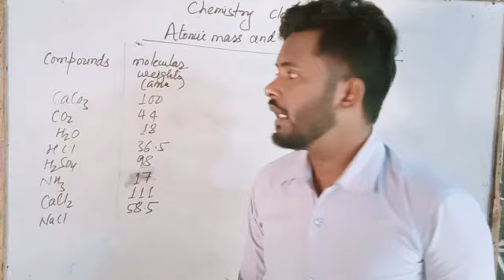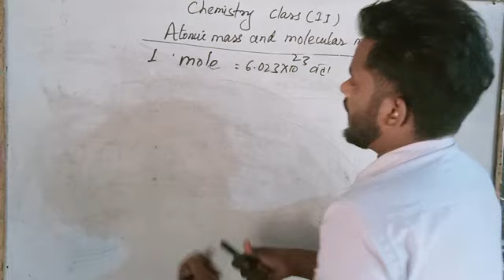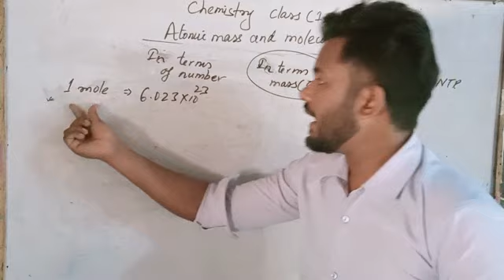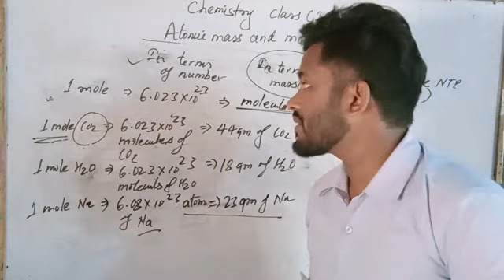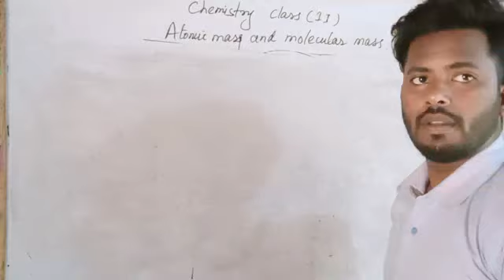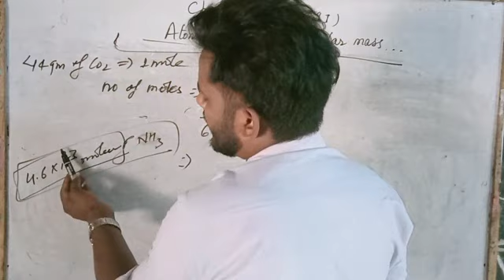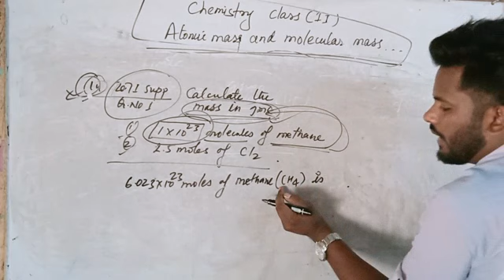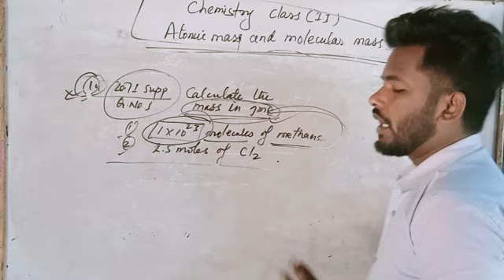Mole concept (part 1) for class 11 (Chemistry) by Asraph idrishee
Mole concept
Facebook: Asraph wajid ali idrishee

Tutor : Asraph Idrishee
Channel : Chem Drugs
Content : Chemistry ( NEB +2)